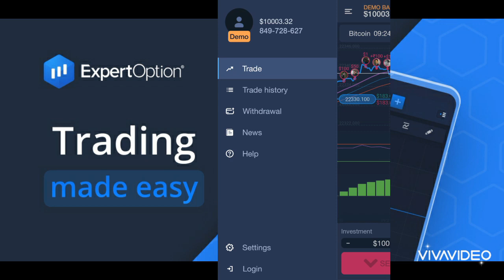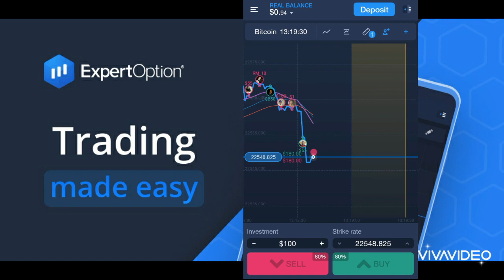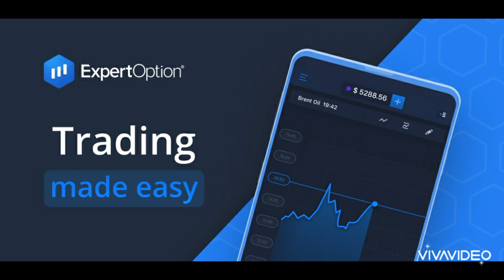How to login to ExpertOption account And how to choose a coin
ExpertOption ගිණුමට ලොග් වන ආකාරය හා කොයින් එකක් තෝරාගන්නා ආකාරය

ඔබ මෙම වීඩියෝවට කැමති යැයි සිතමු...

ඔබ වීඩියෝවට කැමති නම් එයට ලයික් කරන්න.  ඔබේ මිතුරන් සමඟ එය බෙදා ගන්න
එසේම මෙම නාලිකාව සබ්ස්ක්‍රයිබ් කර බෙල් අයිකන් එක ඔබන්න අමතක කරන්න එපා.

මේ ලින්ක් එකෙන් පුලුවන් ඔයාලට ExpertOption එකවුන්ට් එකක් ක්‍රියේට් කරගන්න

ExpertOption වීඩියෝ මාලාව

01 - What is ExpertOption ?

02 - How to create an expertoption account

03 - How to login to ExpertOption account And how to choose a coin

වීඩියෝ එක කොහොමද ?  සහ ඔබට කිසියම් ප්‍රශ්නයක් ඇත්නම් කරුණාකර කමෙන්ට් කරන්න.